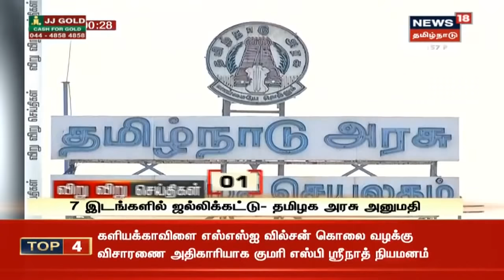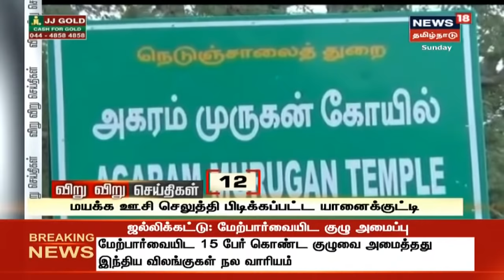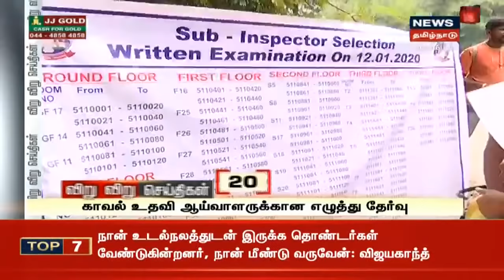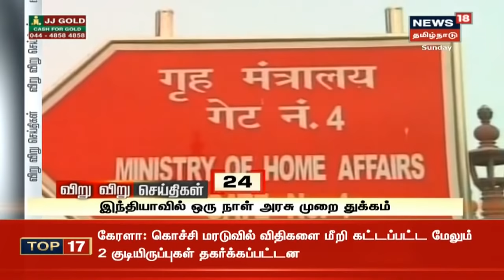விறு விறு 100 செய்திகள் | Viru Viru 100 Seithigal | Top 100 News Of The Day | 12.01.2020